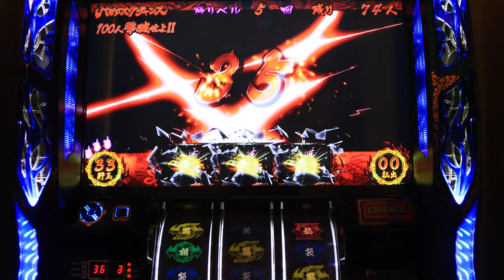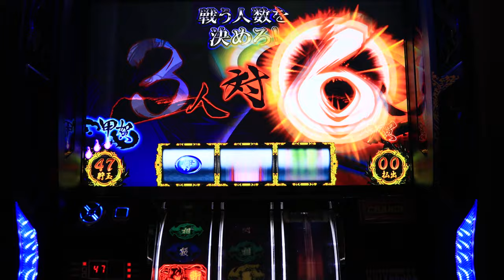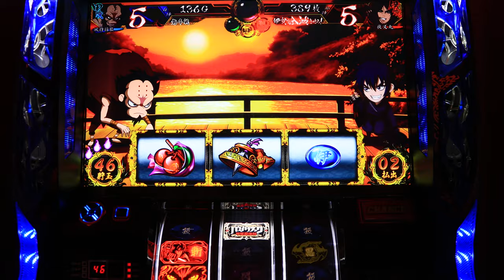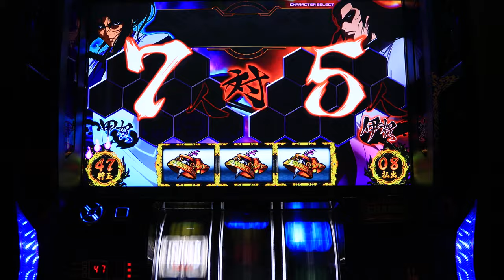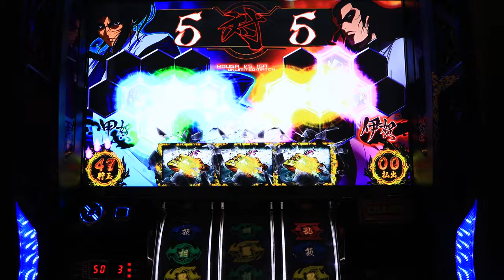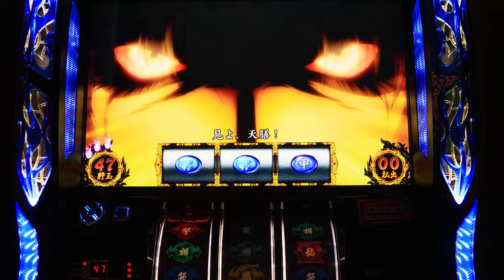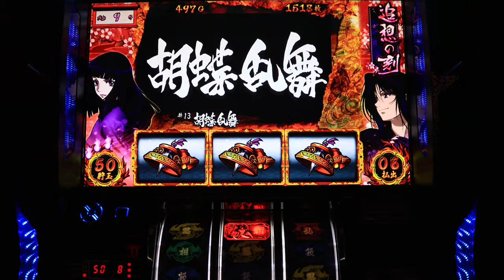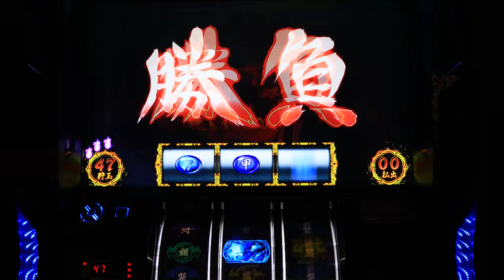バジリスク絆 8対6 弱チェまみれ